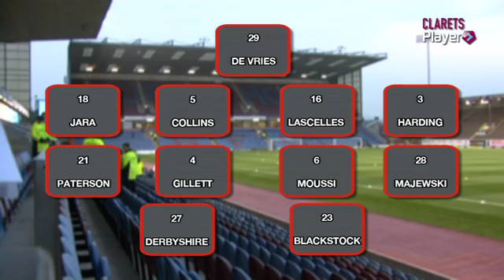PRE MATCH Burnley v Nottingham Forest 240913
Clarets Player commentator Phil Bird brings you tonight's team news

Tune in to Clarets Player from 7:30pm for live commentary with Phil and Ross Wallace